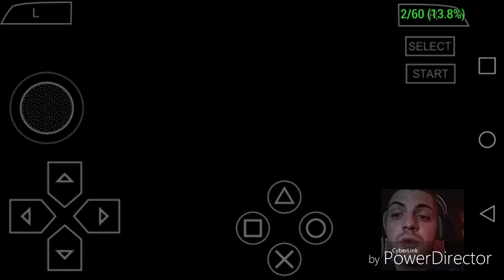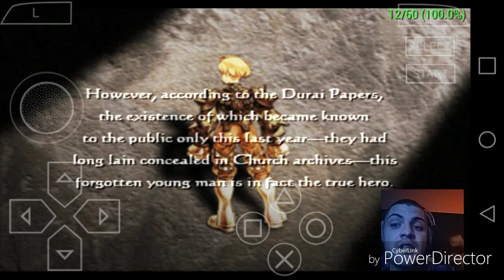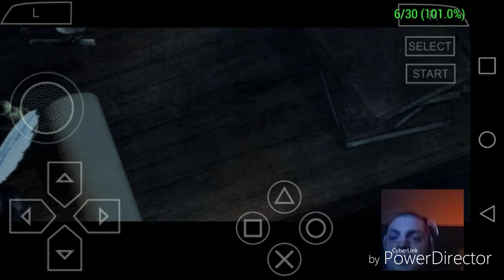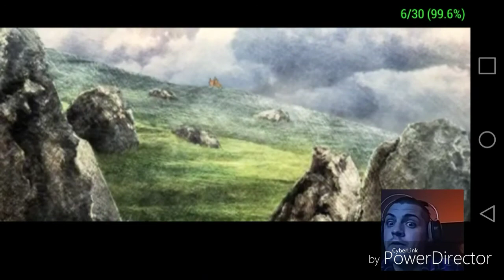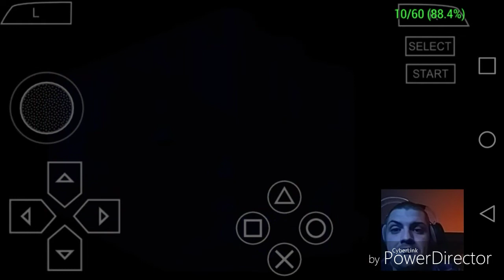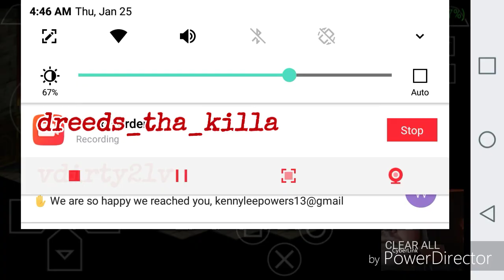Let's Play Final Fantasy Tactics War of the Lions (Walkthrough) pt 1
Final Fantasy Tactics War of the Lions Walkthrough on ppsspp emulator with video lag patch. Complete with all classes and findable characters from other games in the series :)